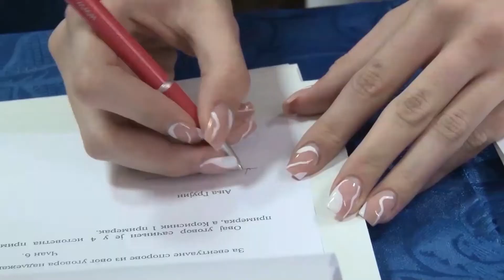Потписивање уговора - студенти Пландиште